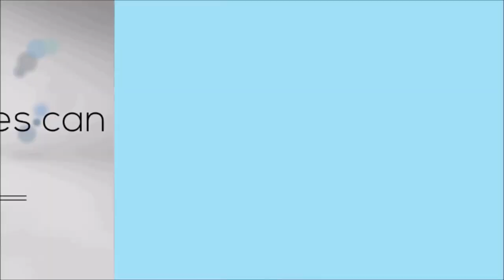Automated Access Gate Installers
Automated Access Gate Installers is presented in this video. We are specialists in the automated access industry and we have installed a number of products including gates, bollards, barriers and road blockers. We can install each of our products in various designs and specifications depending on your individual needs and requirements.

If you are interested in having automatic gates installed, you may want to have a look at this page. Here you can find details on the health and safety aspects of the automated gates.

Our automated access gate installers can install metal and wooden gates in a number of different options. You may choose from sliding gates, bi folding and many more. We will alter our designs and specifications to meet your needs and requirements and we will also take your spending budget into account. For more information on the gates we install, please visit this

To see more videos like this, please have a look at this playlist Here you can see more videos about the services we provide.

Automated Access Gate Installers - It is valued you have used the time to look at the video clip. If you have any questions for our staff, please post a comment inside the box given. We'd be more than happy to respond to your queries and we'll aim to answer without delay.